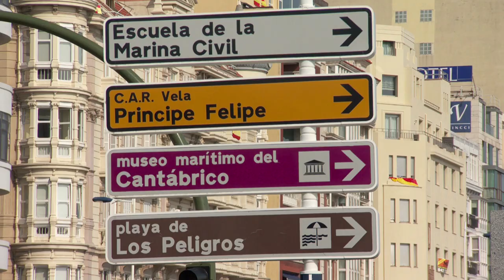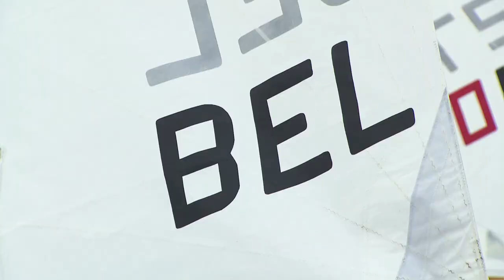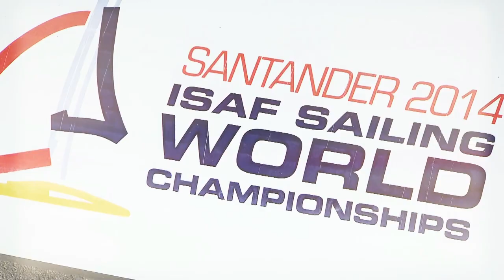Santander 2014 ISAF Worlds Sea Master Sailing Feature Part 1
In October's edition of Sea Master Sailing the Laser, Laser Radial and Men's and Women's RS:X competitions from the Santander 2014 ISAF Worlds are summarised.